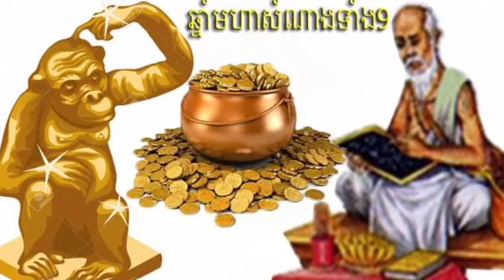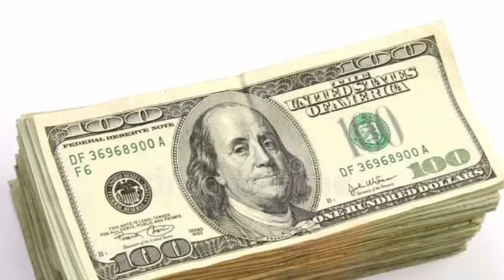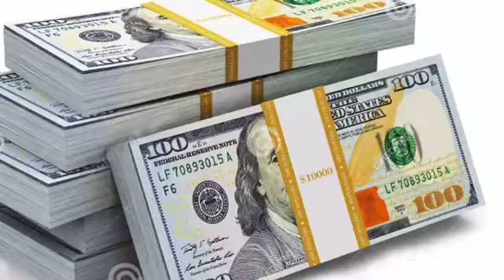ហុងស៊ុយ​ល្អ​ណាស់​ថ្ងៃ​7,8,9​ឆ្នាំ​ទាំង​9​លុយ​ហូរ​ចូល​ដូច​ទឹក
Hong Kong was very good, day 7.8,9 years 9 money flowed like water